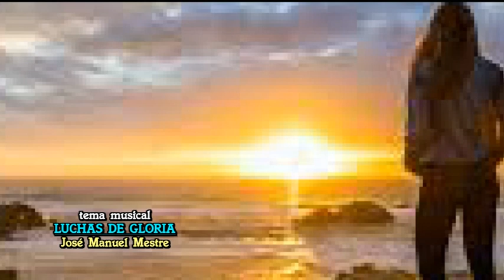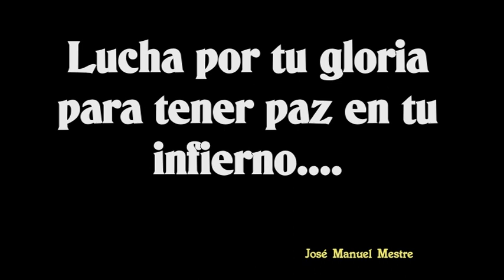SHOWMANMESTRE - LUCHAS DE GLORIA -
LUCHA POR TU GLORIA PARA TENER PAZ EN TU INFIERNO...